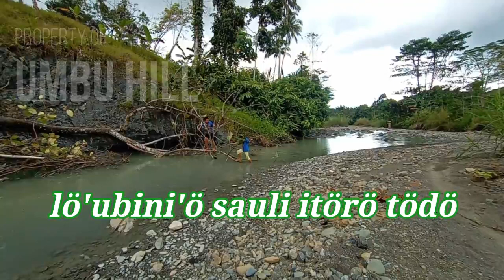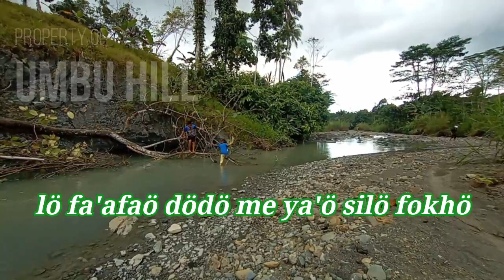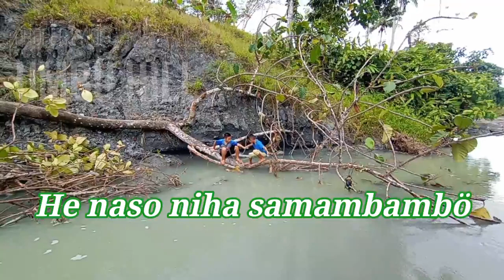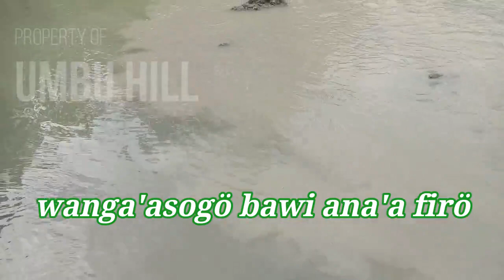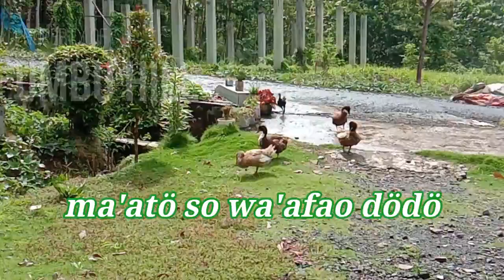Böi Lau'ö Ba Mbö'ö Lagu Nias Terbaik //Wait Me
Lagu Nias populer Tabaseo Ginoto, dipopulerkan oleh Daniel Folala Zalukhu.

No utanögö ba mbörö dödö
wahuwusada ba zilalö
lö'ubini'ö sauli itörö tödö
zikhalamö

No utandaigö ba wamatunö
lö fa'afaö dödö me ya'ö silö fokhö
afatö dödö melö fa'abölö
wanga'asogö bawi ana'a firö
niwaö zatuamö

Tabaseö ginötö
böi mangaösö-ngaösö akhigu
Haogö wanguma'ö khöndra satuamö
ma'atö so wa'afao dödö

He naso niha samambambö
böi tema busi dödö
Nano dania usöndra halöwö
baloido böi lau'ö ba mbo'ö

niwaö zatuamö

Tabaseö ginötö
böi mangaösö-ngaösö akhigu